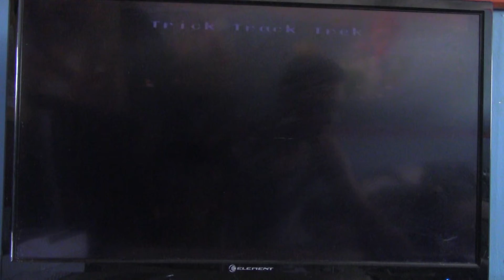Trick Track Trek | Donkey Kong Country Part 26 (Logan Mansion Gaming)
I head to the level called Trick Track Trek (say that fast 3 times) where both Kongs had to ride on a moving track in order to get though the level.